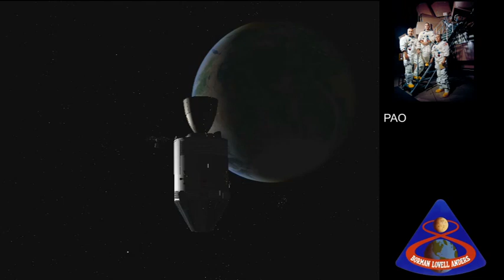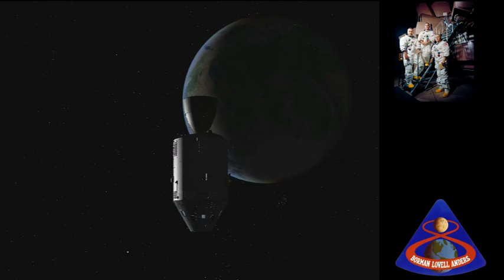Apollo 8 - Go For Re-Entry (Full Mission 41)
This video covers the141-145 hour point in the mission, specifically the crew getting ready for re-entry, checking the Service Module pyro arm switch was ready to jettison the SM and testing VHF communications. The vide ends just before SM jettison.

Audio is presented in two channels at some points. Headphones are advised.

The video is presented in 16:9 to allow use of photos and captions on the right of the screen. Captions are used to show PAO and other events.

NOTE -

Orbiter Space Simulator is used to depict events as they were happening in real time, although I do not claim attitudes/spacecraft orientation are correct.

I sourced the Apollo 8 Flight Journal to assist with photo placement and audio editing. I would recommend the viewer using this as an aid whilst listening as it gives great descriptions of the technical details of the flight as it happened and explains, in laymans terms what is going on.

All video, photos and audio is courtesy of NASA.